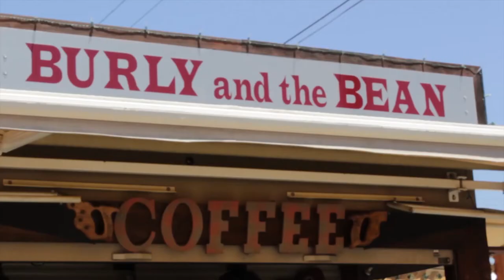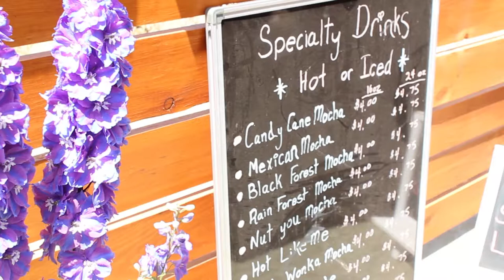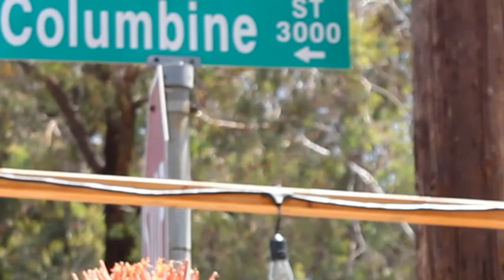BURLY AND THE BEAN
VIDEO CREATED BY THE MEDIA ARTS STUDENTS- TEEN PRODUCERS PROJECTS/ INTRO TO JOURNALISM CLASS.

FINAL PROJECT OF CLASS OF SUMMER 2016.

STUDENTS:

Esme Grey
Marissa Villanueva
Valeria Mendez
Joelli Herrera
Jacob Versoza
Laura Brown

Instructor:
Paulina Castro

Instructor assistant:
Kianna Anvari